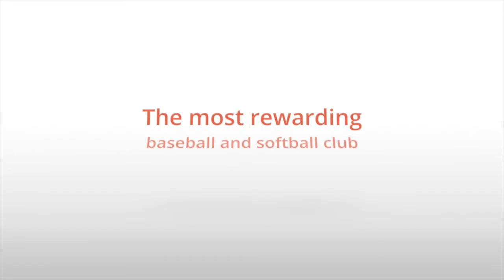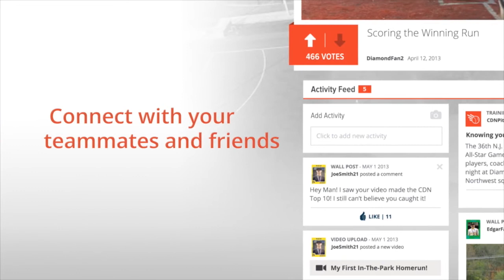Getting To Know Jonny Tucker HD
The Somerset Patriots present the SPN.tv show Getting To Know- Jonny Tucker. In this episode, viewers Get To Know Somerset Patriots fan favorite, outfielder/ second baseman Jonny Tucker.